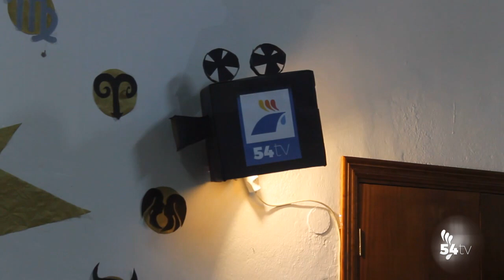Publicadas las bases para la Muestra de Muñecas de San Isidro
Ya conocemos las bases para la tradicional Muestra de Muñecas de San Isidro que convoca la Concejalía de Cultura del Ayuntamiento de Pozoblanco.